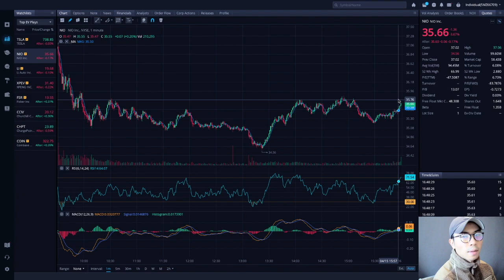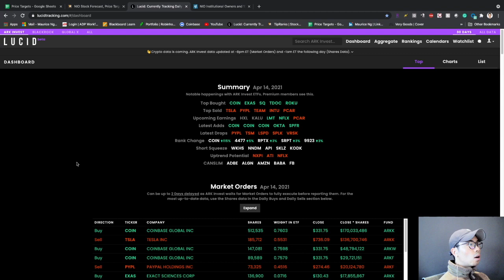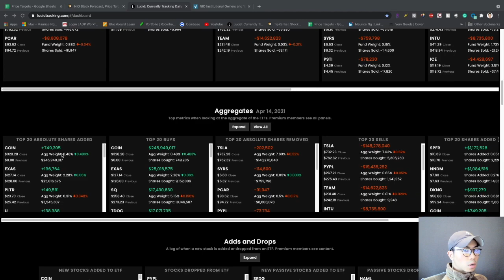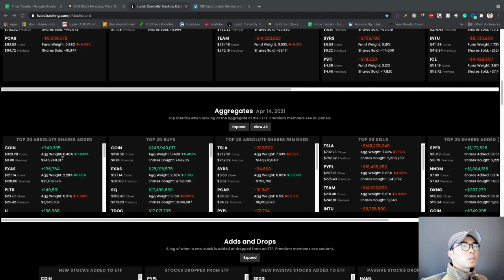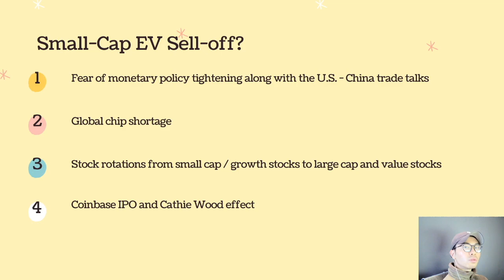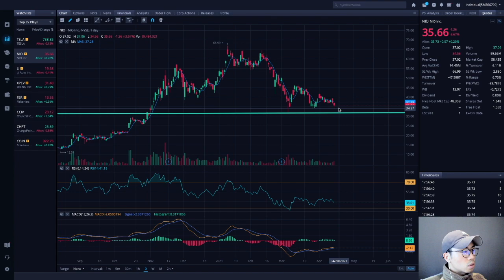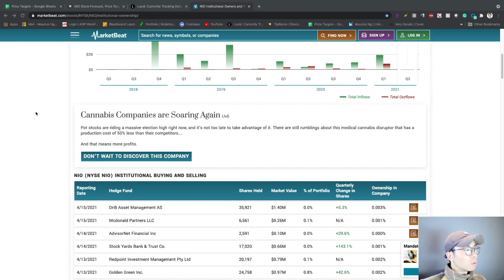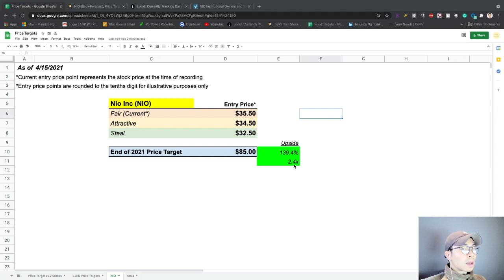NIO STOCK CRASH AND PRICE PREDICTION - WHY DID ARK SELL TESLA?